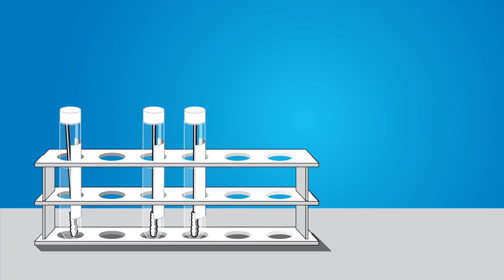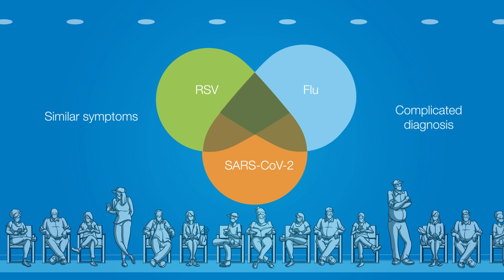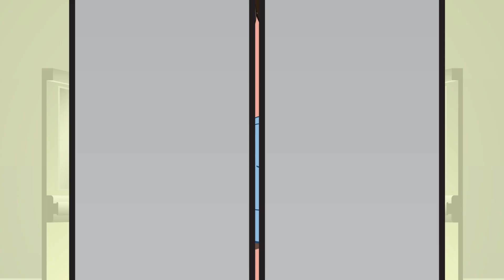Multiplex PCR Testing Improves the Value of Urgent Care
Respiratory illnesses share similar symptoms, making correct diagnosis complicated. Therefore, the detection and differentiation of multiple respiratory viruses is an essential tool in not only combating COVID-19 but also improving patient care. Learn how multiplex PCR testing can be a valuable differentiator for your urgent care practice. COVID19 Flu, RSV.